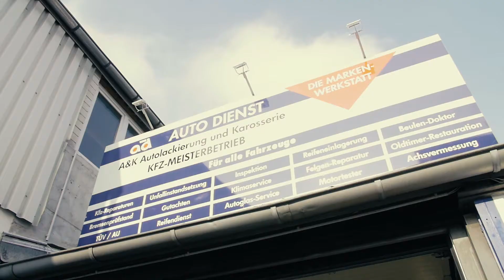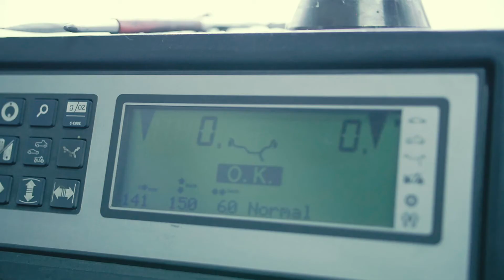A&K Heiligenhaus - Imagefilm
Ob eine Lackierung in einer exotischen Wunschfarbe, die komplexe Aufbereitung von Karosserieteilen, allgemeine Reparaturen oder die Erstellung von Gutachten: Wir bieten das Rundum-Sorglos-Paket bei allen Notfällen.

Qualität ist unser Maßstab. Erst wenn der Kunde komplett glücklich ist sind wir mit unserer Arbeit zufrieden. Wir haben entschieden, dass ein kompetenter Profi mit Top Werkzeug in puncto Zeit und Effizienz einer Kompromisslösung überlegen ist. Daher setzen wir auf modernste Technik, sind in unserem Kernbereich stets auf allerneuestem Stand und investieren stetig in unser Know-How. Nur so können wir Ihnen mit gutem Gewissen die besten Lösungen präsentieren

Und das gilt für jeden Job, vom Komplettaufbau eines Oldtimers bis hin zur Beseitigung eines kleinen Kratzers. Jeder Auftrag wird mit der Maßgabe „Perfektion“ erledigt. Denn wir wollen doch, dass Sie uns als langfristigen Partner sehen…